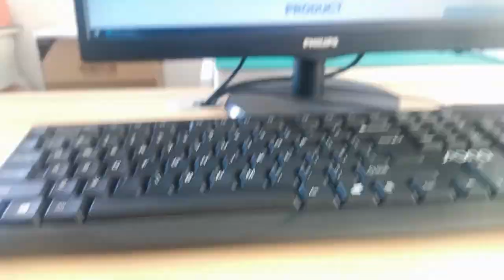RJPS-001TC1 Compatible ZhuSun Jack Ask for Datasheet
OEM/ODM Factory offer replacements 100% cross RJPS-001TC1. Reduce COST BY 30%. Reduce LEAD TIME BY 50%.